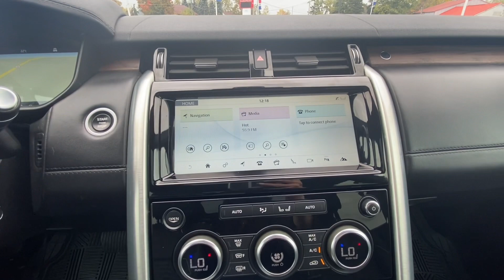2018 Land Rover Discovery HSE Luxury